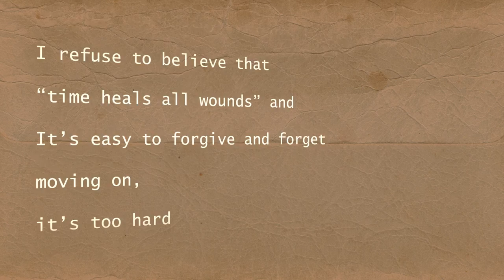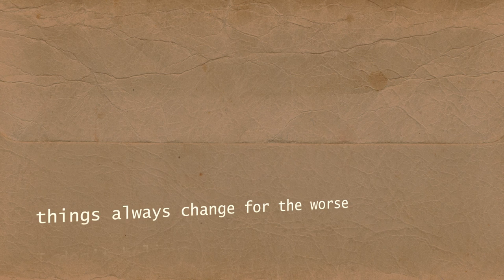S2013 Lydia Reverse Poetry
This is the end result of a poetry project.  Students were asked to write and present a reverse poem.  This student, Lydia Ellison did an outstanding job.